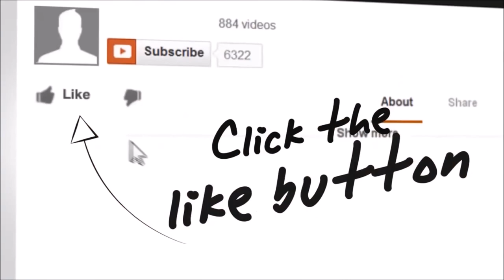Is Business Outsourcing Going To Continue To Grow In The Philippines 1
The Philippines business outsourcing sector is still early days. The transition from phone bashers to technical has already begun but I still believe there is miles left in the BPO services. Currently a lot of process is done within companies due to fears of risk. But at the same time I do think partnering or companies opening up offshore offices will make the market continue to grow.